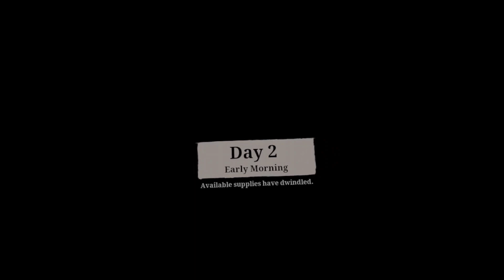The Walking Dead: Saints and Sinners | Part 2 | I'll do it myself...